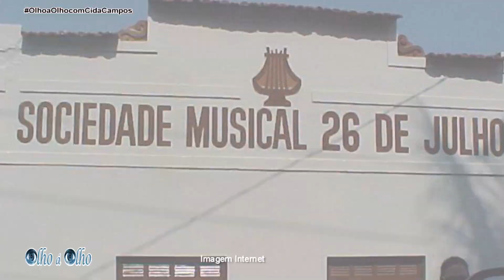92 anos de história “Banda 26 de julho”.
A Sociedade musical 26 de julho foi fundada em 26 de Julho de 1931, hoje 26/07/2023 completa 92 anos de vida, resgatando a inclusão, socialização, sem distinguir cor da pele, gênero, condição social, peso.
Todos precisam querer estar ali, ensaiar bastante, sempre pensar no coletivo e identificar sua função para iniciar toque com as coordenadas do instrutor Cláudio Bernarbe.
O som fica harmonioso com a interação coletiva dos alunos instrumentistas.
A banda da espaço para interação, autoestima, e troca de conhecimento.
Tudo isso favorece  um momento de confraternização entre os membros e plateias.
Arrepia a alma e emociona o coração.
A banda 26 de julho é patrimônio histórico de Cachoeiro de Itapemirim-ES.
Parabéns (Banda)- Sociedade Musical 26 de Julho…
Feliz aniversário e muitos anos de vida.

Apresentação: Cida Campos
Entrevistado: Cláudio Bernabe Teixeira
Imagens e Edição: Fabricio Simonato